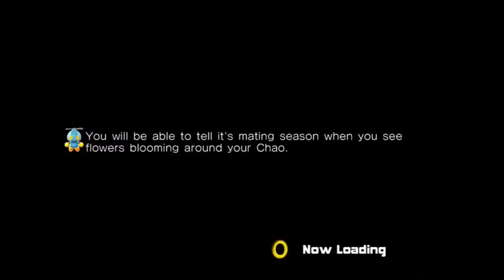DGR PLAYS PORTAL PART 5- INTO THE BELLY OF THE BEAST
James and Tails  goes through the swers to make it Glados' lair...